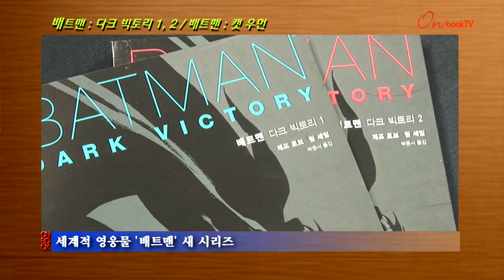[온북TV]배트맨 : 다크 빅토리 1, 2 / 베트맨 : 캣 우먼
세계적 영웅물 '배트맨' 새 시리즈
'다크 빅토리', 고담 시 배경으로 한 범죄 심리전 흥미로워
'캣우먼', 배트맨 시리즈와 연계되는 캣 우먼의 모험 담아